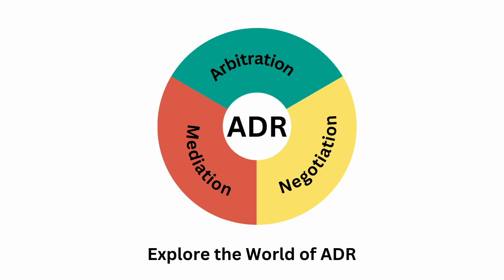What is ADR❓ Is ADR The Key To Resolving Business Disputes Without Breaking The Bank? 🤔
Have you heard of ADR (Alternative Dispute Resolution)?? These are the 3 BEST words to relieve headache 💆🏻 in a business dispute👍🏻

Explore the world of ADR - 🎓Learn the many ADR procedures that can be used to resolve disputes without going to Court.  ADR offers a 💰cost-effective way to maintain control over the outcome of your business disputes.

Empower your business by including ADR clauses in your contracts. Be ready and prepared for any potential disputes. Take control today! 💪🏻💯